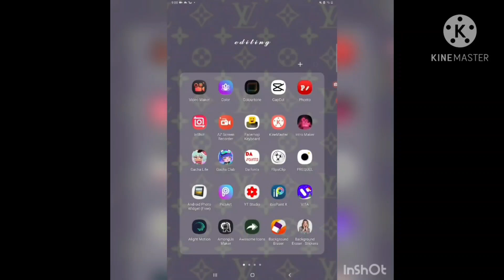edit with me! || First video || Chars meilo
Open mee~~